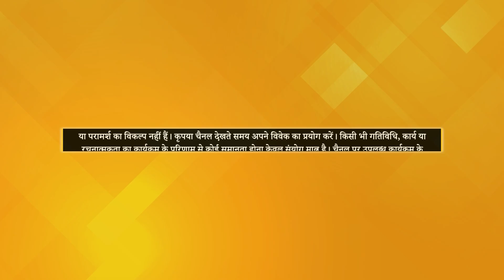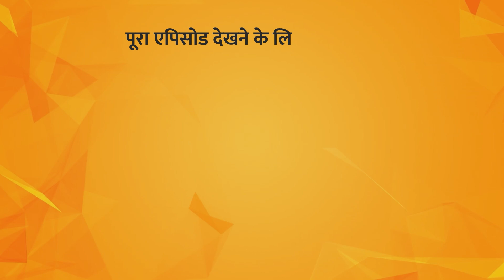Dr. NK Sharma जी पत्री जी से कैसे मिले और उन्होंने क्या सीखा? | The Swanubhav Show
TV पर PMC हिन्दी देखें:
Jio TV App & Jio TV+ : Channel No. 1109
Siti Cable: Channel No. 537
DEN Network: Channel No. 131
Fastway: Channel No. 604
Chandani Digital: Channel No. 604
Harsh Cable: Channel No. 397
ABC Digital: Channel No. 604